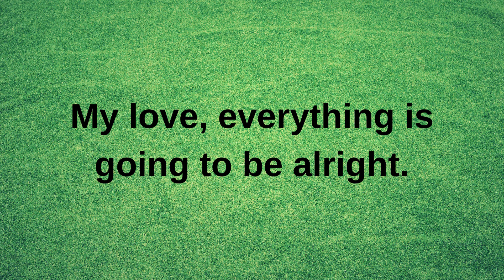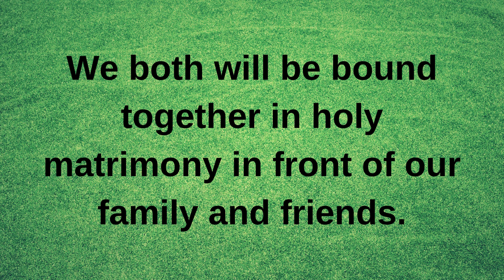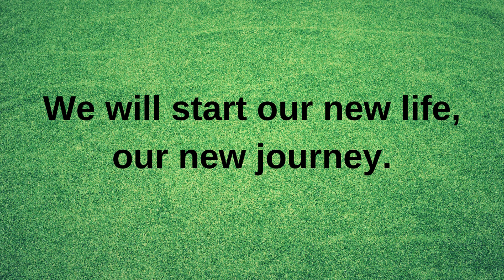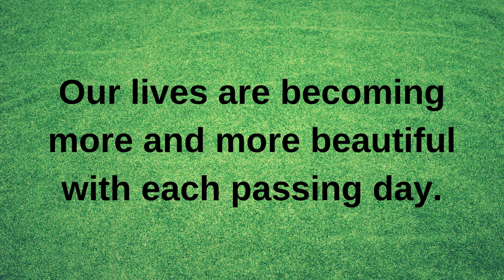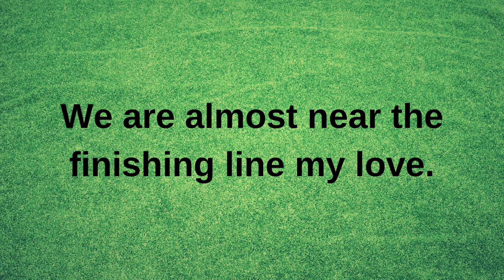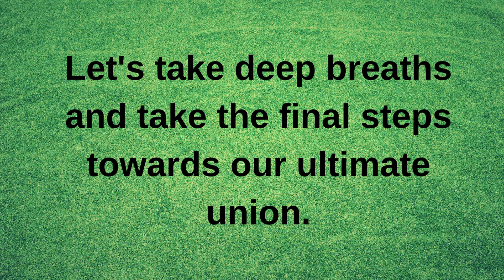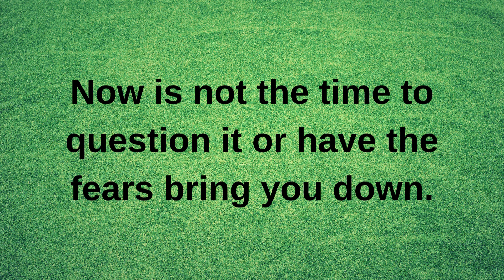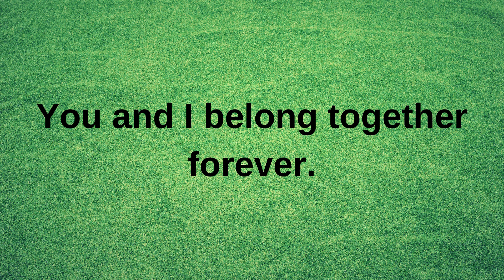We will make a home where there is love.... current thoughts and feelings heartfelt messages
We will make a home where there is love. | current thoughts and feelings • love messages | heartfelt messages
twinflames reading
Twinflames reading
Twinflames messages

love confessions
crush confessions
love proposal
i love you
love messages
short video
shorts video
reels video
soulmate
twinflame
crush
boyfriend
girlfriend
wife
husband
tarot
tarot reading
love reading
current feelings of your crush
current feeling
unki current feelings today
twin flame
soulmate
dm
masculine